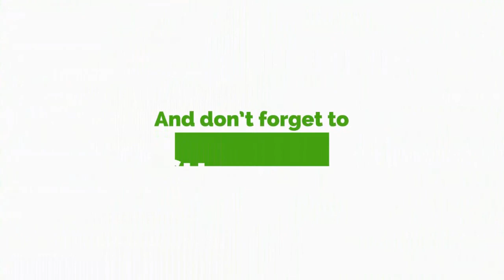Galamsey Chanfans Should Be Banned In Ghana- Amoh Kamel